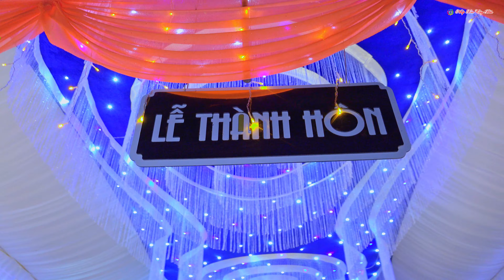Toàn cảnh Lễ Thành Hôn lung linh nhất Nà Lốc 2 Chiềng Sơ - Sông Mã/Văn Đức & Thanh Bình 8/11/2023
Toàn cảnh LTH lung linh nhất Nà Lốc 2 Chiềng Sơ Văn Đức & Thanh Bình 8/11/2023
© Bản quyền video thuộc về Nhịp Xòe Tây Bắc.